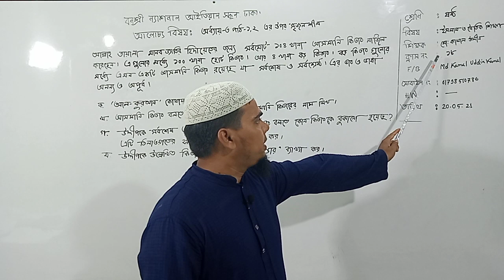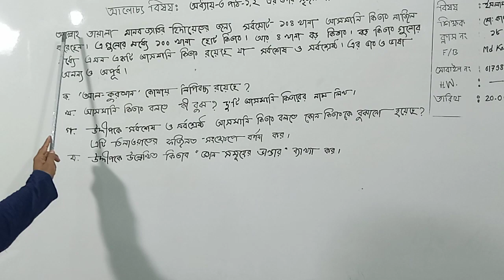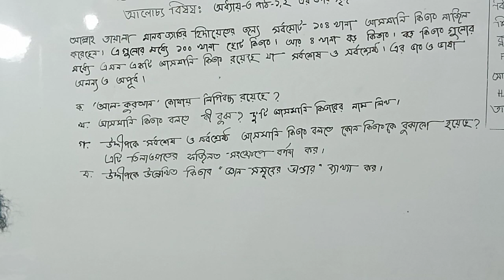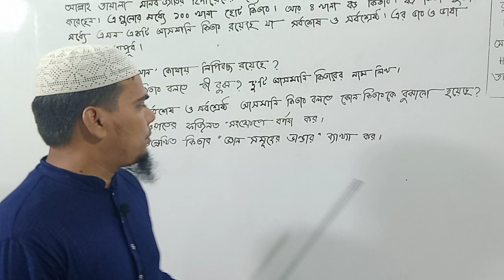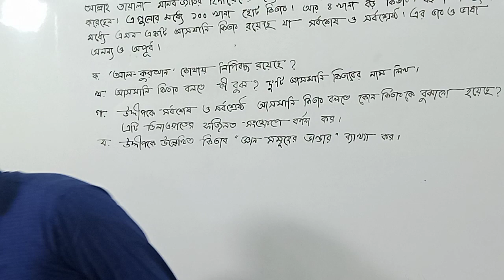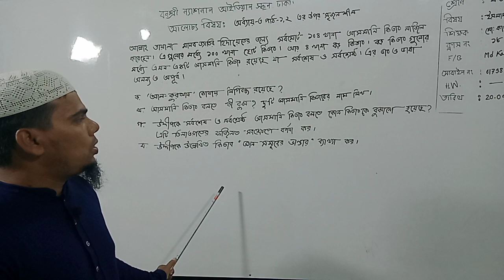ষষ্ঠ শ্রেণির ইসলাম ও নৈতিক শিক্ষা, ক্লাস নং-১৮, আলোচ্য বিষয়: অধ্যায়-৩, পাঠ-১,২ এর উপর সৃজনশীল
অর্ধবার্ষিক-২০২১
শ্রেণি: ষষ্ঠ
বিষয়: ইসলাম ও নৈতিক শিক্ষা
ক্লাস নং-১৮
আলোচ্য বিষয়: অধ্যায়-৩, পাঠ-১,২ এর উপর সৃজনশীল
শিক্ষক: জ. মো: কামাল উদ্দীন